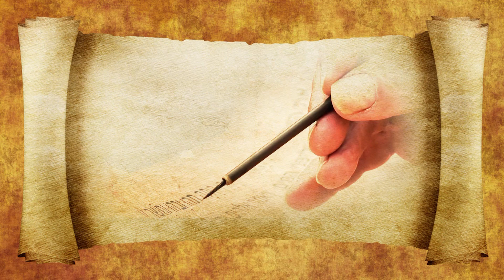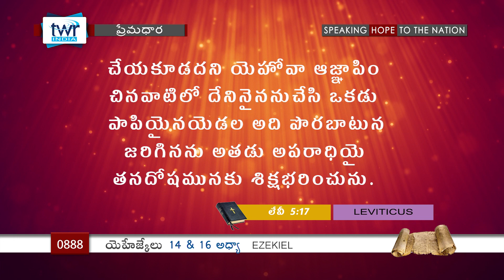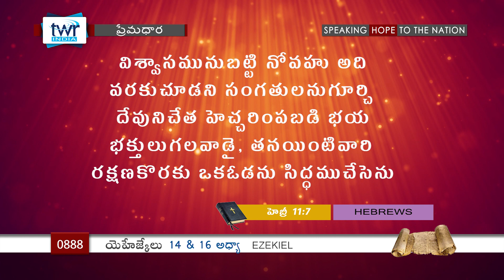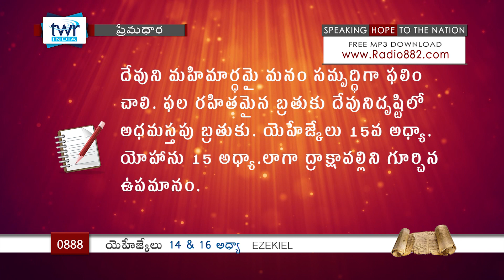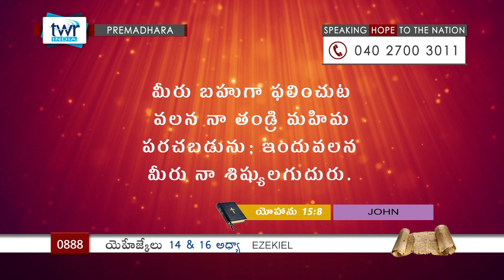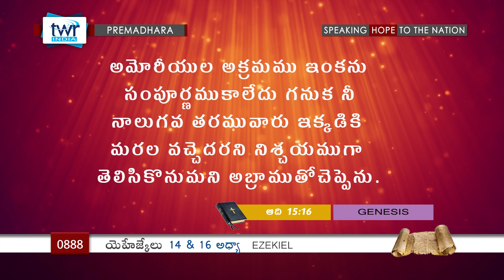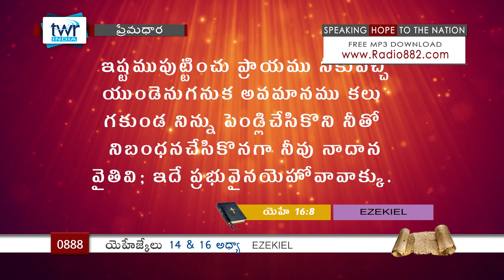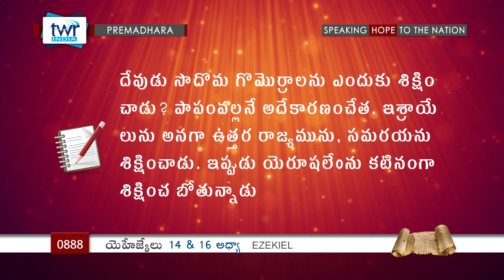TTB యెహేజ్కేలు - 14 & 15 (#888) Telugu Bible Study Premadhara